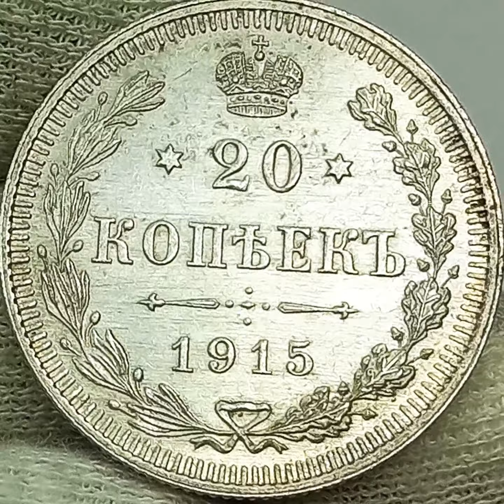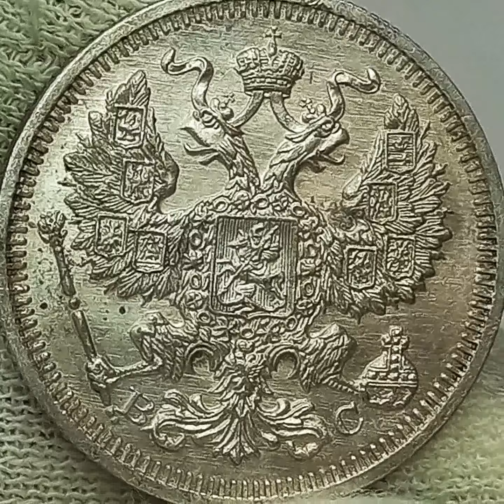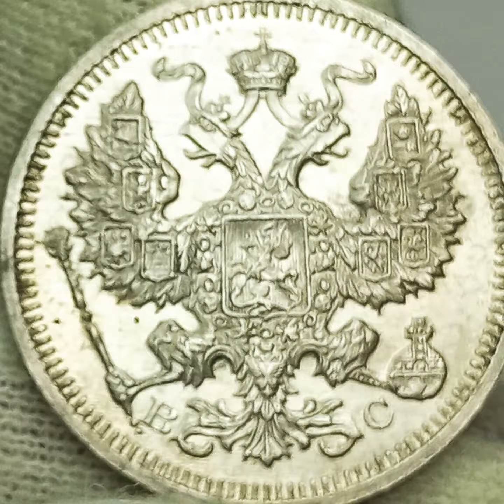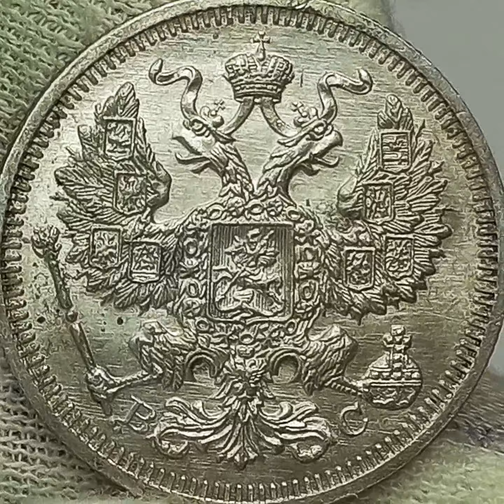20 копеек 1915 года. Николай 2